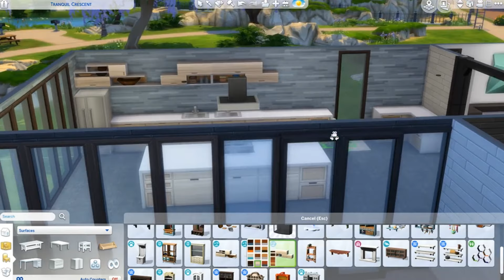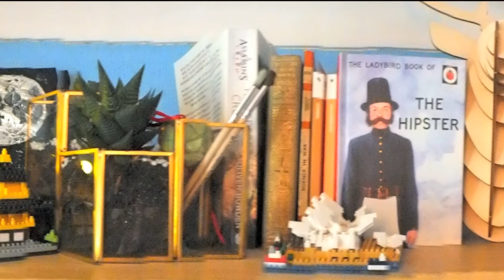Asia Inspired Modern House | Speed Build | Sims 4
A modern house with Asian inspiration for the family of Sims that live in it.

Want to download a Build? Look for hevdonia or Graphicdesignhs on the Sims 4 Gallery.

outro: Glasstown night Sims Urbz